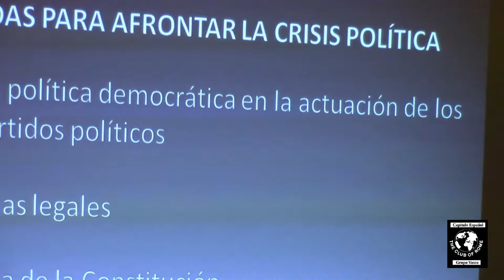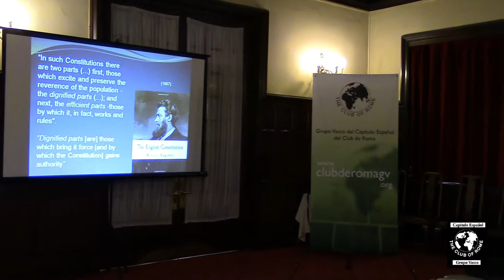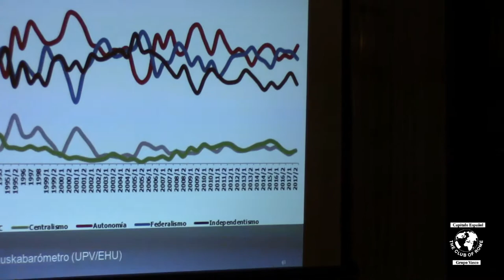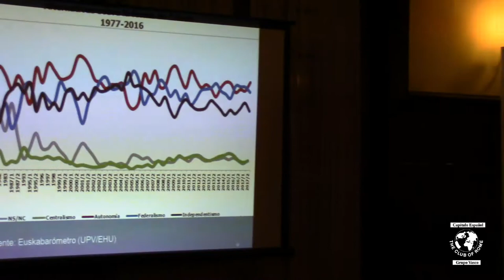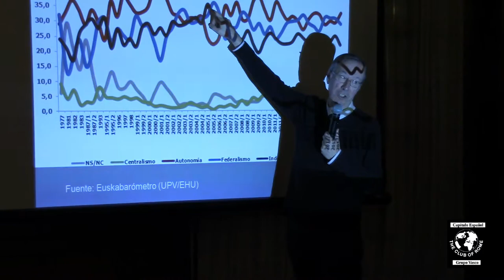Crisis política y reforma institucional. - D. Alberto López Basaguren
Compartió con nosotros su visión sobre el sistema político español, que lleva dando muestras de crisis en los últimos años. Parece necesaria una importante reforma del sistema político-institucional. La crisis afecta a numerosos aspectos y parece exigir distintas formas de intervención. Entre las reformas que se plantean, la de la Constitución es una propuesta recurrente. Sin embargo, parece ser un imposible: el sistema político español ha demostrado su incapacidad para afrontar una reforma constitucional significativa. Pero muchos consideran que es una tarea indispensable para tratar de poner remedio a los problemas políticos más importantes. Entre los elementos de la crisis política destaca la crisis territorial, la crisis del sistema autonómico. La crisis catalana es, para muchos, la expresión más radical de una crisis del propio sistema autonómico. Una crisis que no se puede afrontar adecuadamente sin, entre otras, una reforma de la Constitución. ¿Qué es lo que hace necesaria la reforma constitucional en España? ¿Qué deficiencias tiene la Constitución que hace indispensable su reforma? ¿Qué tipo de reforma debe realizarse?

Alberto López Basaguren es Catedrático de Derecho Constitucional de la UPV, habiendo sido anteriormente su Secretario General. Fue también Miembro de la Comisión de Videovigilancia y Libertades del País Vasco, así como del Comité de Expertos de la Carta Europea de Lenguas Regionales o Minoritarias, del Consejo de Europa, del Consejo Asesor del Euskera de la Comunidad Autónoma del País Vasco; fue Miembro también de su Comisión ?XXI. mendeko hizkuntza politika? y de la Ponencia redactora del documento de Bases para la política lingüística de principios del siglo XXI, de la Comisión Arbitral del País Vasco, Life Member de Clare Hall College, Universidad de Cambridge, del grupo redactor del Informe de las Comunidades Autónomas y responsable del informe en relación con la Comunidad Autónoma del País Vasco. Fue Miembro del grupo de expertos redactor de la Propuesta de Proyecto de Reforma de la Constitución (PSOE 2015) y del grupo redactor del documento Ideas para una reforma de la Constitución. (2017).

Sus líneas de investigación se han centrado en: reclamaciones secesionistas, federalismo y sistema autonómico español; derecho de la pluralidad lingüística y multiculturalidad, integración constitucional europea, derechos fundamentales en la integración europea, gobernanza multinivel...

Ha publicado importantes trabajos sobre la Unión Europea, el Brexit, la democracia, el federalismo, las lenguas, la soberanía, etc., en diversos prestigiosos medios nacionales, autonómicos, extranjeros, del Council of Europe